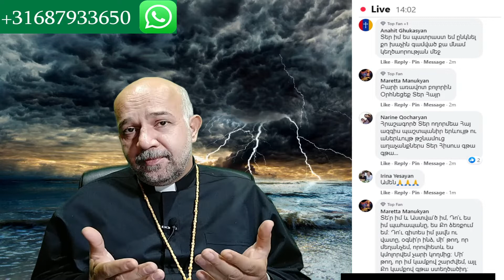Փորձությունների փաթեթը անվճար է տրվում. 12 նոյ, Հանապազօրյա ՀԱՑ, հոգևոր քարոզներ, hogevor qarozner,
Հուդան գիտեր, որ դա գաղտնի պայմանավորվածություն էր, և ոչ ոք չգիտեր այդ մասին: Հուդայի ականջը այդ պահին լսելու ականջ չէր, քանի որ չարն էր այնտեղ նստած:

Արմէն քահանայ Մելքոնեան
Antwerpen - Belgium